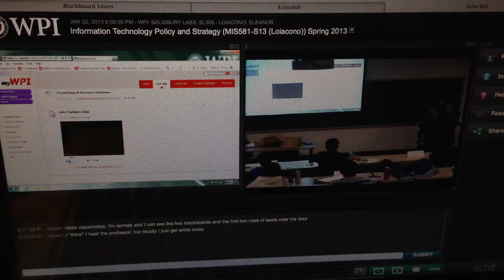What Class Sounds Like